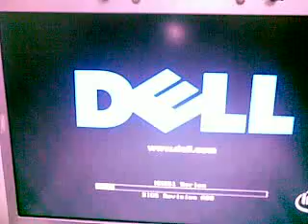Boot Error Dell Inspiron after DST test Fail.